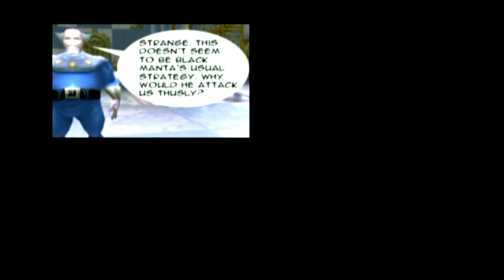01 Mission 1 Disturbing Developments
Aquaman Battle For Atlantis On The Original Xbox. All Video's Are Made by me without adding commentary with the intent on helping someone through a tough spot in the game or for mere entertainment. I hope my videos can help you get out of a tough spot.